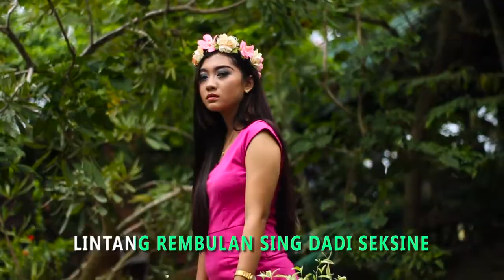dr Hery Prasetyo - MBLEJANI JANJI (Official MS)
Artist : -
Title : Ning Monco
Cipt : dr Hery Prasetyo
Seorang Dokter Umum di Blora yang suka akan seni dan menciptakan lagu

PT Suara Indonesia Bugar didirikan sejak tahun 2017. Suara Musik merupakan pengembang "Music Industry Publishing Artist Management Content Provider"